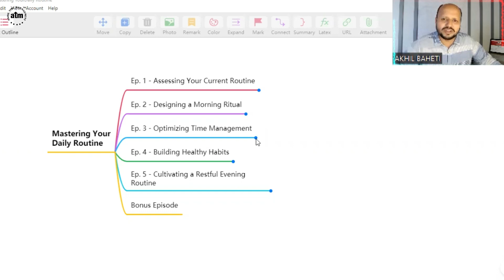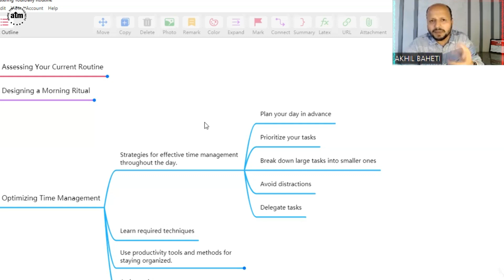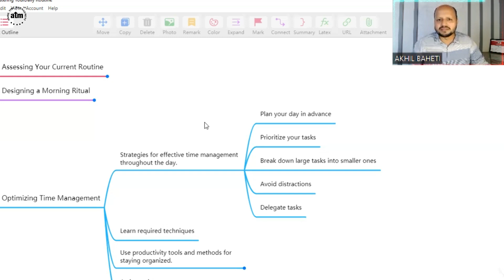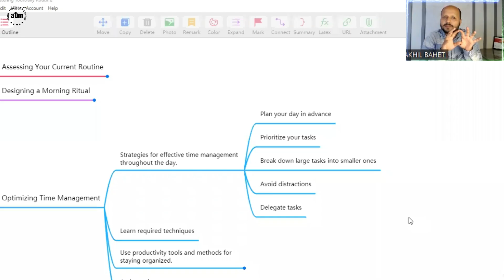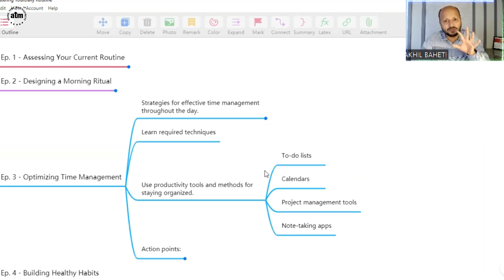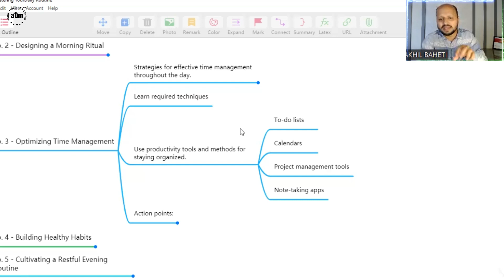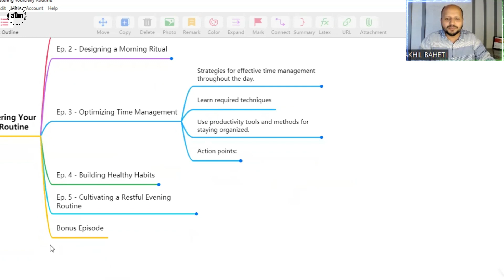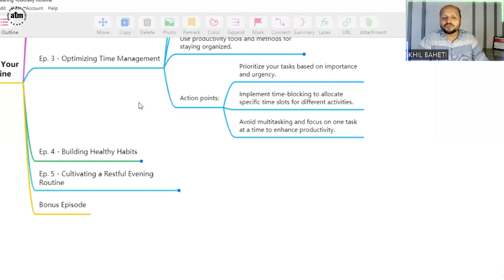Ep 3 of 5 | Mastering Your Daily Routine | Episode 3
Mastering Your Daily Routine | Episode 3 |  @AkhilBaheti

Tags -
What is a good daily routine?
What are 5 daily routines?
Time Management
Akhil Baheti
akhil baheti,Time management,sandeep maheshwari,morning routine,daily routine